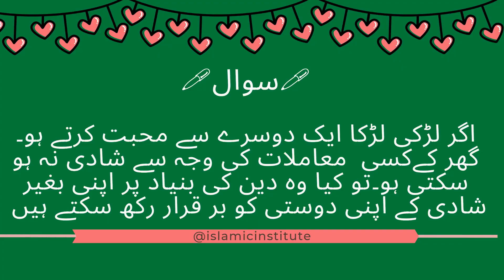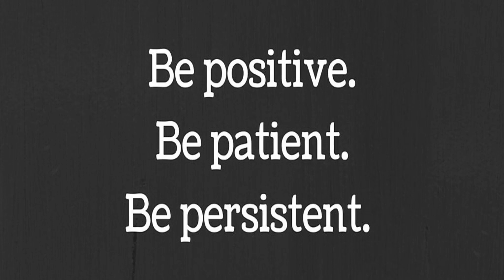Can man and woman who love each other keep their friendship without marriage in Islam?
1. HE- The Almighty
2. Sunnah Lifestyle
3. Skills development
4. Counselling
🌸Dress theme: White & Black🌸
*Starting from 13 January*
▫️Every Friday